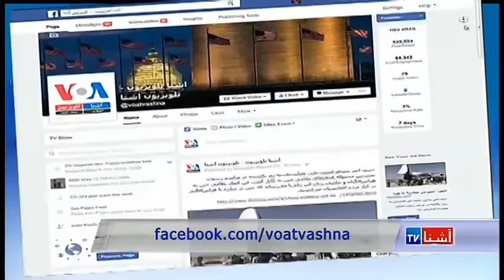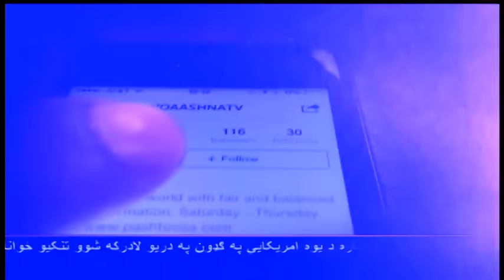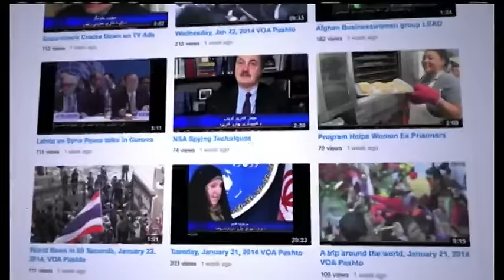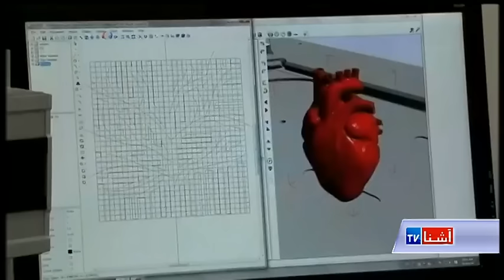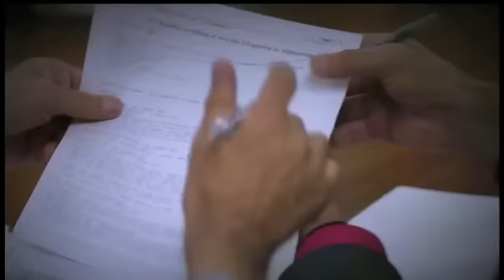Dari Ashna TV Show (July 3, 2016)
برنامه را با تازه ترین گزارش از حملات مرگبار در مرکز عراق آغاز میکنیم. اما در بخش های دیگر، گزارشی از برگزاری مراسم فاتحه برای کشته شدگان حملۀ انتحاری اخیر کابل، خبری در مورد دیدار یک هیأت بلند رتبۀ امریکایی از اسلام آباد و در کنار دیگر موضوعات مهم، برنامۀ صحی این هفته را نیز گنجانیده ایم که امید است تا پایان ماره همراه باشید.
سایر گزارش ها:
در نتیجۀ دو انفجار در بغداد پایتخت عراق، کم از کم ۸۳ نفر کشته شده و بیش از ۱۷۶ نفر دیگر زخمی شدند.
وزارت امور داخله افغانستان میگوید که در ختم امروز نتیجه تحقیقات روی چگونگی حمله بر افسران پولیس، که نهایی شده است به ریاست جمهوری سپرده میشود.
چین اولین محموله کمک های نظامی اش را به افغانستان اهدا نمود، حنیف اتمر مشاور امنیت ملی افغانستان میگوید که با کمک های نظامی چین، روسیه، هند و ناتو با افغانستان، حامیان دهشت افگنی منزوی خواهند شد

تازه ترین خبرها و جالبترین گزارشهای افغانستان و جهان در نیم ساعت، ۶ شام به وقت کابل از امواج تلویزیون ملی